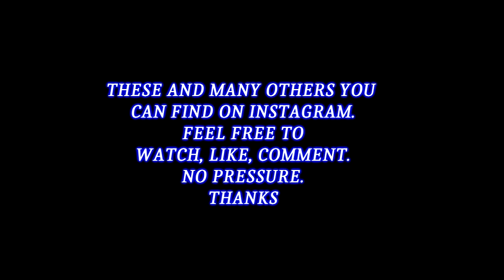NATURE AS IT IS